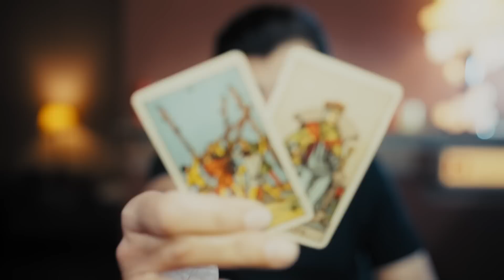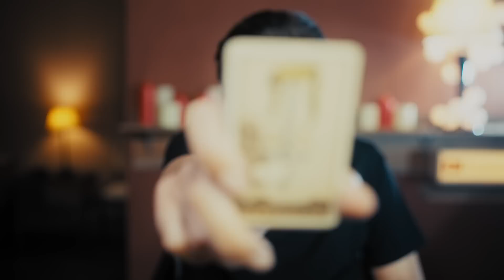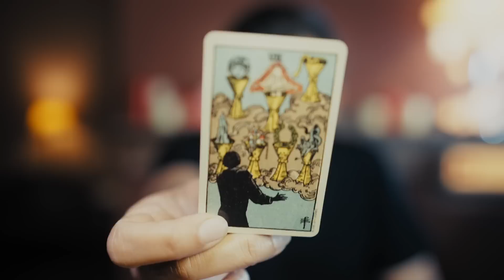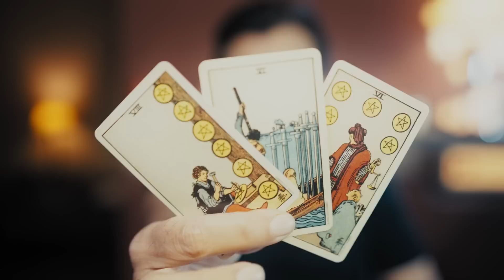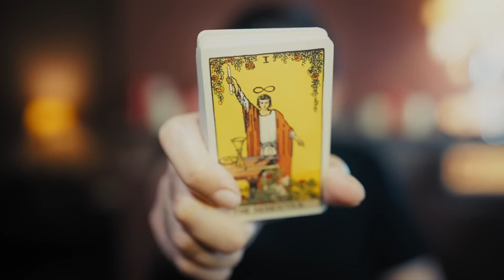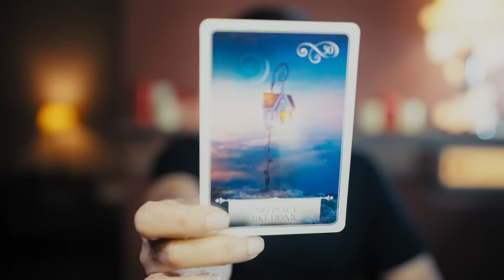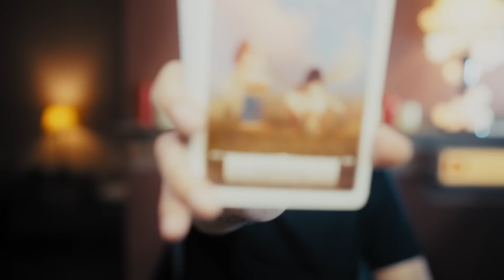Virgo - 15 - 31 March 2023 - What Will Happen - Tarot Predictions